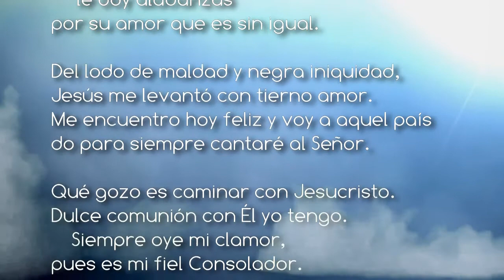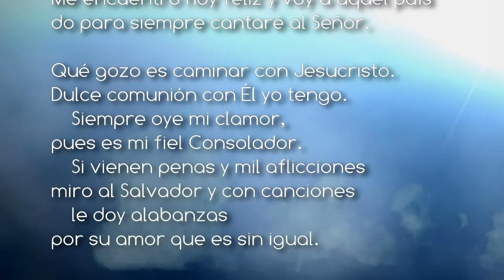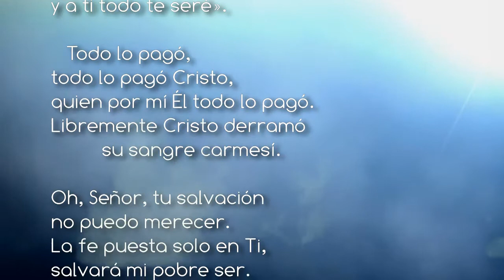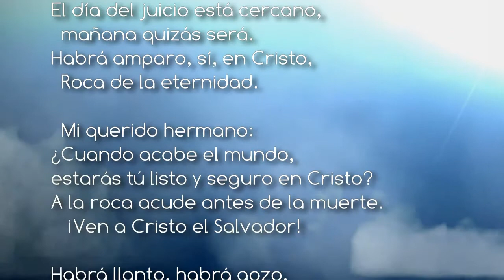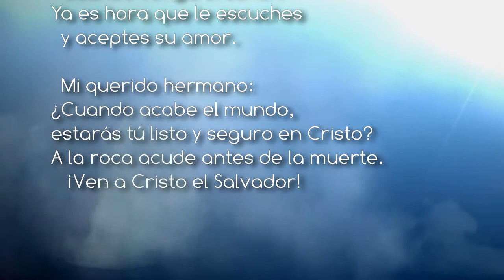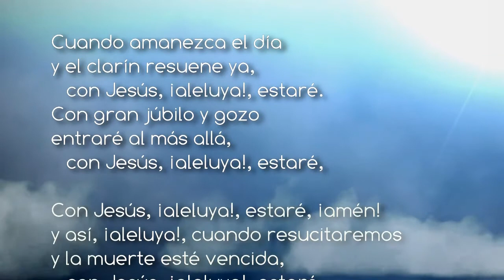(1963) Voces de Júbilo ~ Església Evangèlica Baptista d'Hostafrancs (Barcelona)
Minutatge i descripció:
00:03 ~ Andaba yo sin paz
01:28 ~ El Señor así me habló
03:10 ~ El día del juicio
04:47 ~ Cuando amanezca el día
'Voces de Júbilo' va començar el seu ministeri musical i espiritual a principis dels anys cinquanta del segle XX; però no va ser fins al 1963 que van gravar. Els components eren Pedro López y José López, germans de sang, i Pedro Fernández i Antonio Fernández, també germans entre ells i cosins dels primers. A les fotografies interiors del vídeo, d'esquerra a dreta estan Pedro i José López, i Pedro i Antonio Fernández. Congregats a l'Església d'Hostafrancs, Pedro López va ser pastor a l'església d'Hostafrancs, al carrer Rector Triadó.